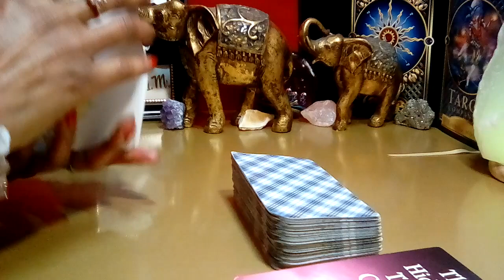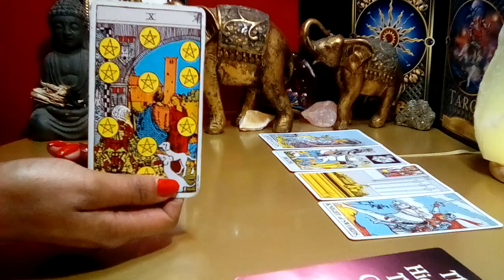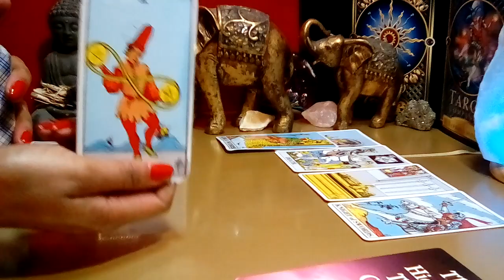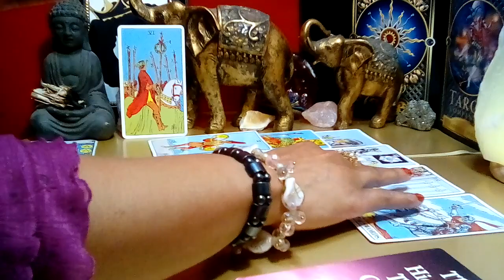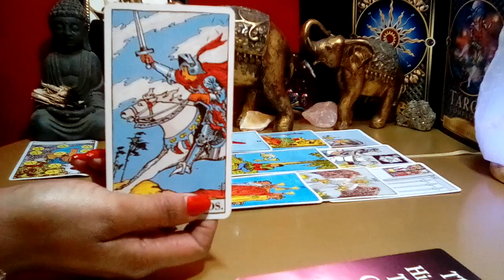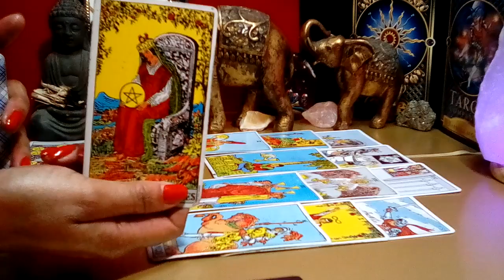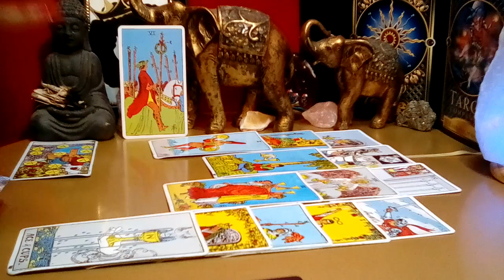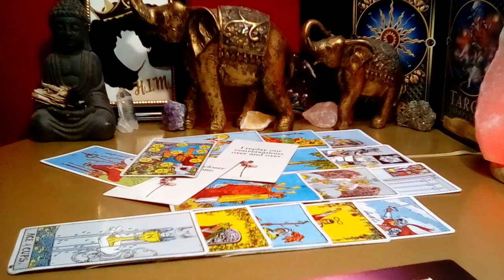AQUARIUS! NOV 2023 (05-11) **OMG! FIRE SIGN JUST SHOOK THEIR WORLD UP!** (Peek At Your Partner)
Decks Used:
Cosmic Tarot
Crystal Visions
The Pictorial Key
Rider-Waite Tarot